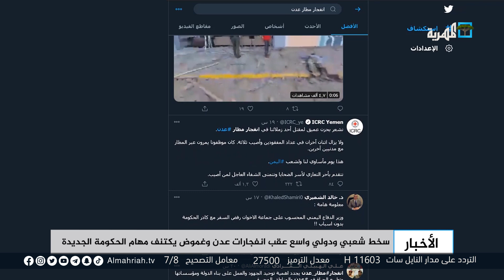سخط شعبي ودولي واسع عقب انفجارات عدن وغموض يكتنف مهام الحكومة الجديدة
شكلت انفجارات مطار عدن بالتزامن مع وصول الحكومة واقعا صادما لكل سكان المدينة، وأثارت ردود فعل واسعة على المستوى المحلي والدولي، فيما سادت حالة من الترقب لمهام الحكومة في ضوء التعقيدات